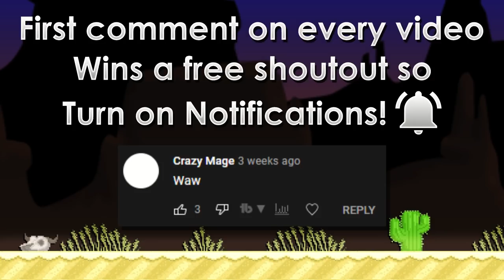PHOENIX WINGS PROFIT + FINISHING MAIN WORLD! | 20 BGL to 30 BGL #2 | Growtopia